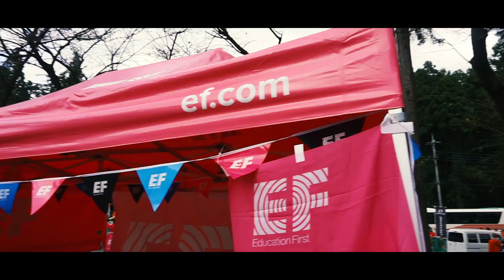【EF Education First】レース後の選手たち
この動画は、イー・エフ・エデュケーション・ファースト・ジャパン株式会社様の許可を得て撮影、動画をアップしております。

◇KENの愛車◇
・SUPERSIX EVO HI-MOD
・DOMANE
・CROSTAR
cannondale/キャノンデール

◇MAMIの愛車◇
・KRYON
KUOTA/クオータ

②DOVA-SYNDROME